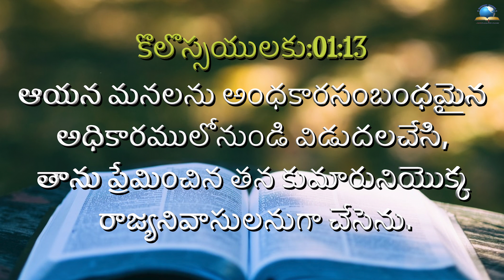ఈ రోజు దేవుని ద్యాన వాక్యము [14/01/2022] - Today Bible Verse - Telugu Bible Verse